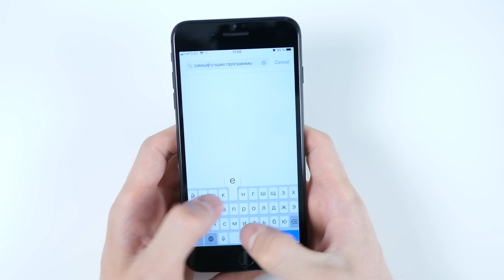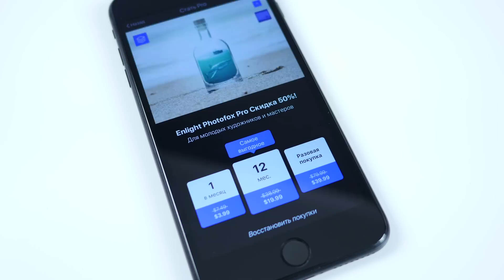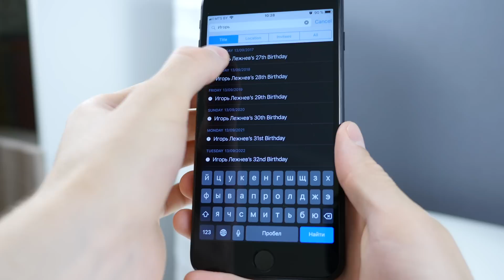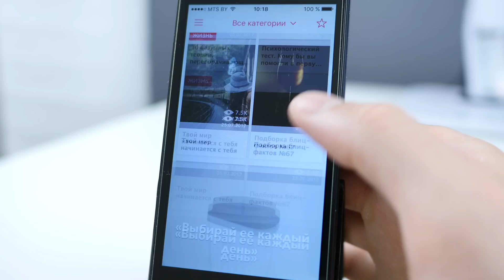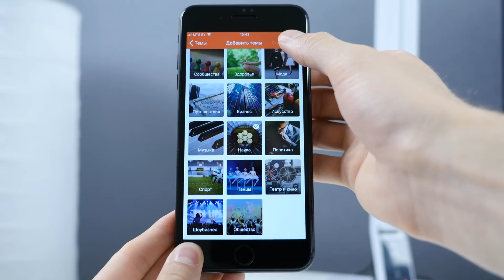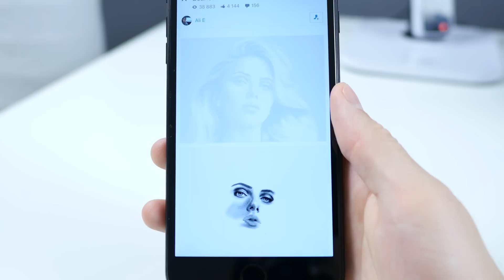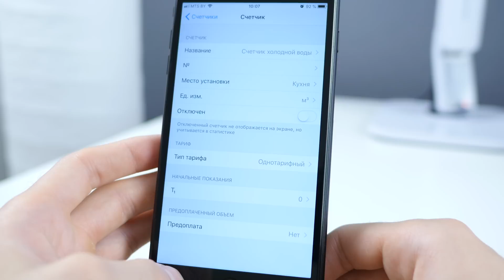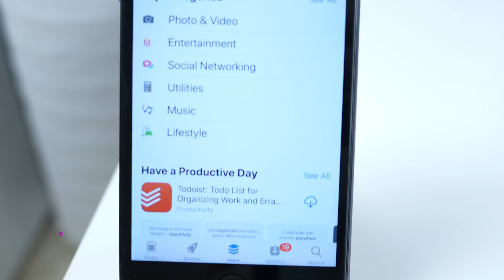ТОП-10 полезных и бесплатных приложений для iOS и Android |№10 ProApps от ProTech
Вы на канале ProTech и сегодня вас ждет топ 10 полезных и бесплатных приложения для iOS и Android девайсов. Это уже 10 выпуск нашей регулярной рубрики в которую я отбираю только самый полезные и качественные программы из App Store и Google Play. С нашими ТОП-10 вы всегда сможете прокачать свои iOS и Android устройства и в большей степени раскрыть их потенциал.

ВСЕ НАЗВАНИЯ ПРОГРАММ И ССЫЛКИ НА СКАЧИВАНИЕ В ПРИКРЕПЛЕННОМ КОММЕНТАРИИ!!!

Enlight Photofox - вторая и теперь бесплатная часть продвинутого фоторедактора.
Fantastical 2 поражает своим умным алгоритмом добавления новой задачи и классным виджетом.
FoodMap показывает скидки, акции, отзывы и прочую важную информацию о заведениях общепита.
Стаканчик - агрегатор интересных фактов, статей и историй.
Adobe Photoshop Lightroom - мобильный аналог крутой фотопрограммы для коррекции изображений.
UltraTap - новости популярных аккаунтов и сообществ Вконтакте, Instagram, Facebook, Twitter и YouTube в одном месте.
Percentages Calculator - лучший процентный калькулятор который я видел.
Adobe Photoshop Sketch - крутая рисовалка от создателей Adobe Photoshop.
Смарт ЖКХ - комфортный способ записывать показания счетчиков, контроля и оплаты коммуналки.
USCIS - официальный тест иммиграционной службы США. И английски, и историю стары подтянете.